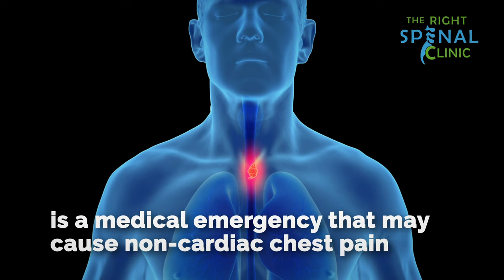What Causes Left Side Chest Pain? | Part 2 - The Right Spinal Clinic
Common Causes of Left Side Chest Pain

In this video, we will explore some of the most common reasons why people experience pain in the left side of their chest.

One of the most common causes of left side chest pain are:
Esophageal Rupture
An esophageal rupture is a medical emergency that may cause non-cardiac chest pain. This condition occurs when the tube that connects the mouth to the stomach tears, allowing substances from the mouth to leak into the chest cavity and the lungs.

Sometimes, a person may experience this type of injury after excessive vomiting or experiencing physical trauma around the esophagus.
Myocarditis
Myocarditis is an inflammation of the heart tissue, specifically the myocardium, the middle layer of the heart wall. Doctors often cannot identify the cause, but when they can, it is typically due to a viral infection.

Chest pain can be a sign that your heart muscle is inflamed. Other signs include:

Fatigue
Shortness of breath
Rapid or irregular heartbeat (arrhythmia)

Myocarditis can weaken your heart or cause permanent damage to the cardiac muscle. In some cases, a person can experience cardiac arrest or even death.

At The Right Spinal Clinic, we are dedicated to providing the highest quality healthcare to our patients. If you or someone you know is experiencing chest pain on the left side, we are here to help.